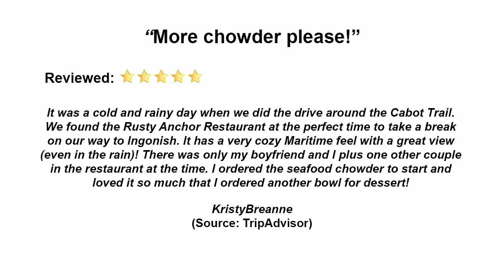Rusty Anchor Restaurant REVIEWS - NS Reviews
Reviewed: ★★★★★ Rusty Anchor Restaurant is a top reviewed restaurant located in the Cape Breton Island Region of Nova Scotia. This video shows some of the reviews and praises that have been offered by their happy customers. (Real reviews by real guests)

For more information you can visit them at:

23197 Cabot Trail
Pleasant Bay, Cape Breton Island
Nova Scotia B0E 2P0